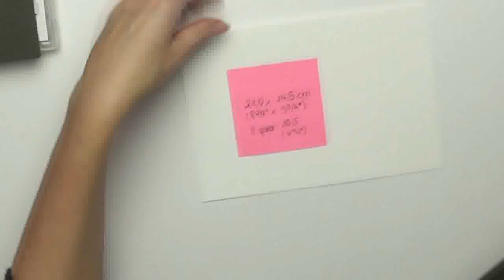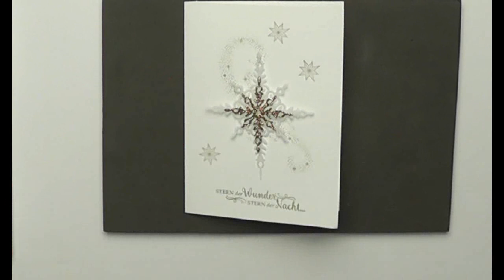Adventskalender Tag 3 - Karte "Sternenzauber" mit crehand & Stampin' Up!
Herzlich Willkommen zu meinem Adventskalender 2016! Hier findet ihr vom 01. bis zum 24. Dezember jeden Tag eine kleine Bastelidee, die sehr schnell und einfach umzusetzen ist. Lasst euch überraschen und inspirieren! Ich freue mich, dass ihr hier seid und wünsche euch eine wunderschöne Adventszeit.

Verwendete Materialien:
102300 Papierfalter 8,50 €
102394 Stampin' Nebel Stempelreiniger 5,50 €
103579 Papierschere 12,00 €
104430 Stampin' Dimensionals 5,00 €
106549 A4 Farbkarton Flüsterweiß 11,00 €
106584 Farbkarton Pergament 8,00 €
106588 C6-Umschläge Flüsterweiß 8,00 €
118487 Transparenter Stempelblock A 5,00 €
118490 Transparenter Stempelblock H 10,50 €
126199 Stempel- und Perforiermatte 6,00 €
126200 Stampin' Scrub Säuberungskissen 21,00 €
126975 Stempelkissen Savanne 8,00 €
129722 Papierschneider 36,00 €
Glitzerpapier Champagner (leider nicht mehr erhältlich)
Alternative:
133719 Glitzerpapier Gold  6,25 €
139684 Präzisionsplatte 30,00 €
140603 Bürste für Big Shot Stanzformen 13,50 €
143263 Big Shot Stanz- und Prägemaschine 120,00 €
143509 SET Sternenzauber & Weihnachtsstern 59,25 €

Mehr Informationen zu diesem Video und zu anderen DIY-Ideen findet ihr hier in meinem Blog

Alle aktuellen Stampin‘ Up! – Kataloge findest du hier in meinem Blog
Du möchtest auch Stampin‘ Up! Demonstratorin werden?
in meinem Stampin' Up!

Natürlich freue ich mich über jeden Kommentar. Hinterlasst mir eure Fragen und Anregungen!

Bis bald
Eure Carola